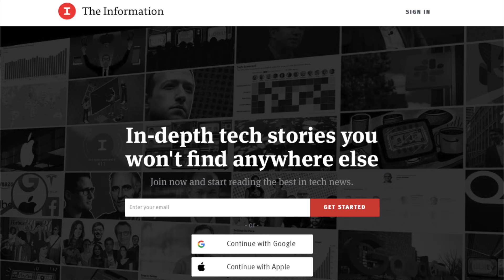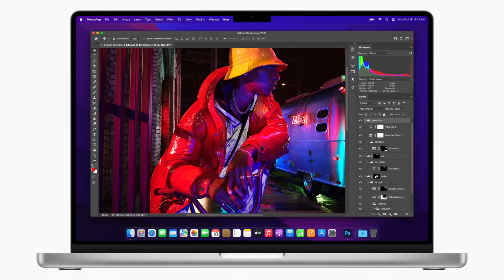HUGE Apple Silicon Roadmap 3RD GEN leak! Breaking Mac News!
A report just dropped from The Information that outlines the future roadmap of Apple silicon, with code names and much more…
This can't wait until Monday.

I'm iCaveDave and as I speak I'm on the BRINK of 10,000 subscribers, so if you haven't already, please smash that button right now. I promise you won't regret it.

So we have a number of code names - Ibiza, Lobos, Palma and Rhodes, all famous European holiday destinations. So for MacOS versions we have California, for Apple Silicon chips, we get European Beach resorts. Nice.

So, let's get into the meaty stuff… or I guess like, Tofu stuff for any vegetarians.

These processors all appear to have 2 dies for each, unlike the M1, M1 Pro and M1 Max, which could be a way of separating the GPU from the CPU, and other IP or simply a way to increase yeild by making the individual chips smaller, so its easier to mix and match chips with different numbers of active vs failed cores so binning can be more accurate - though this would presumably need an incredibly fast fabric to not add latency between the chips.

Ibiza is the efficiency cores - apparently for the third generation Apple silicon and aimed at the future iPad Pro and MacBook Air so a presumptive M3 chip - and currently in the design phase right now. These chips will have a balance of efficiency cores and performance cores, and if the current M1 is anything to go by, most likely 4 of each.

Lobos and Palma are the more powerful SOCs destined for the 3rd generation of Apple Silicon MacBook Pros, with Rhodes being for the second generation, the M2 Pro and M2 Max being the likely names for this. This Rhodes SOC has already passed from the design phase into TSMC who are running production trials as we speak. - this doesn't mean we should hold off on the new MacBook Pros, but does seem to indicate a regular update path. If these MacBook Pro chips are already in test production, Its probably a safe bet that the M2 has already passed this phase a while ago. That means that a spring release for the M2 MacBook Air and possibly iPad Pro is very realistic.

There's also information about the Mac Pro desktop, and as expected it's likely to see multiple M1 Max or future generation processors inside, meaning that the Mac Pro, assuming the rest of the range gets annual updates would also be fair game for annual updates. That would be a MASSIVE Turn up for the books.

So there we go. The THIRD Generation of Apple SIlicon is already being designed while the world is still busy being stunned by the new MacBook Pros. But here's the big question on everyone's lips. How are they going to add a notch to the Mac Pro?